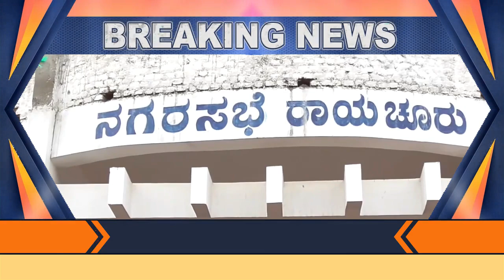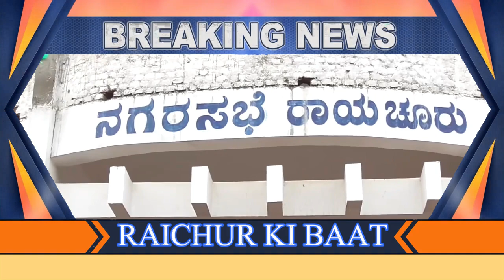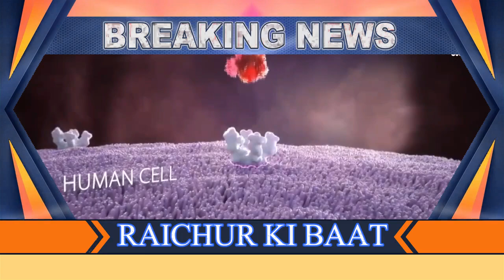RAICHUR KI BAAT ! ZHAREELA PANI ! VACCINE KI KAMI! RAVIBOSRAJ! ANIMAL PROTECTION ! ZERO COVID CASE